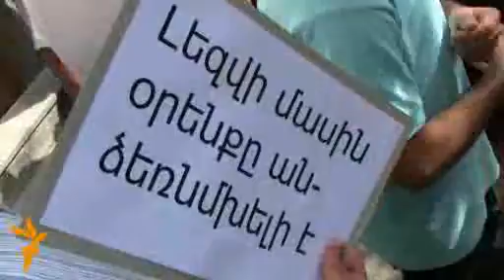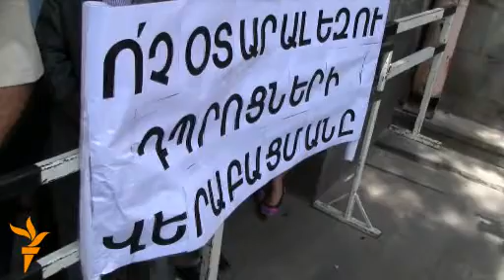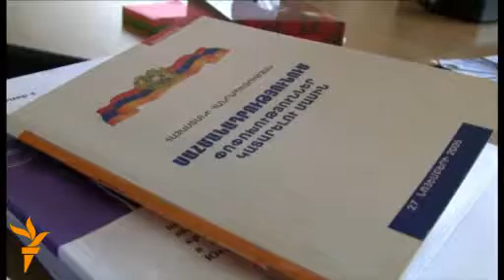Օրվա տեսաշար, 23 հունիսի, 2010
ՕՐՎԱ ԹԵՄԱՆԵՐԸ՝ Դեմ են օտարալեզու դպրոցներին; Կառավարությունը պնդում է, որ վտանգ չունի օրինագիծը; Իրանի դեսպանը բացառում է հայ--ադրբեջանական պատերազմի վերսկսումը; Մինասի որմնանկարները աճուրդի կհանվե՞ն